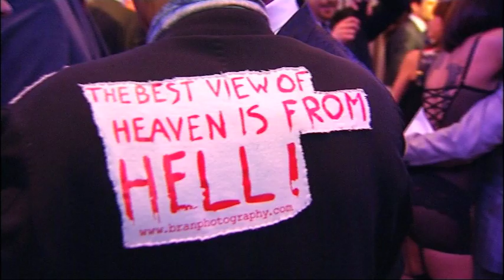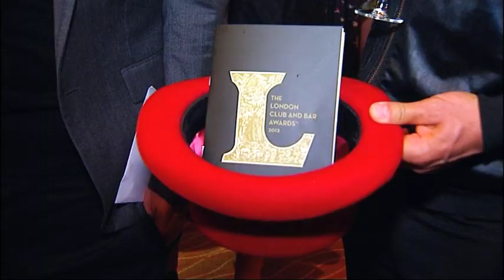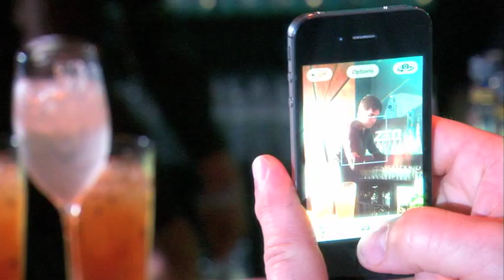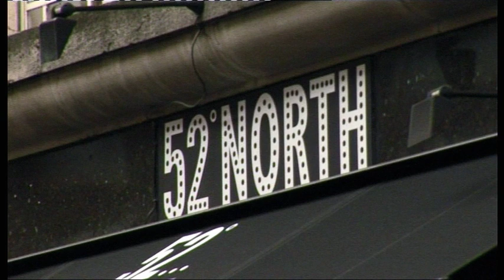London Club & Bar Awards 2012 Highlights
Celebrating London's Nightlife Acievements in the biggest (and most glamorous) event of its kind in the world.

Featuring the who's-who of London Nightlife, all the people you need to know to have fun after the sun goes down.